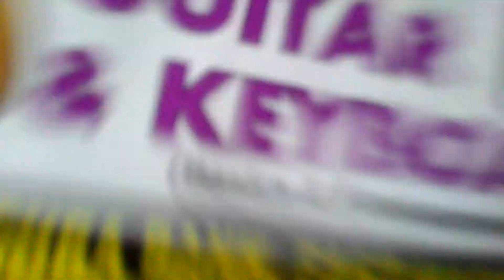SHINE MUSIC SCHOOL